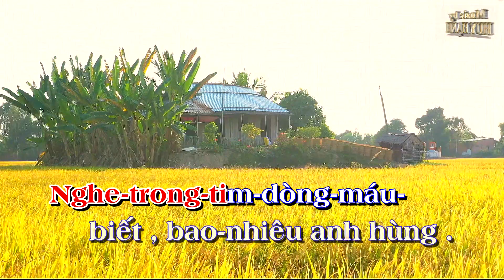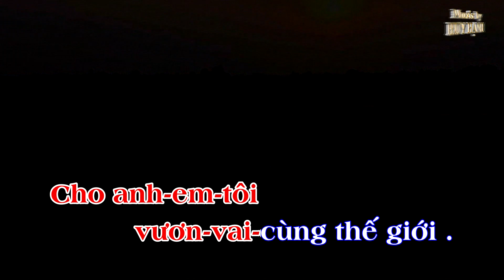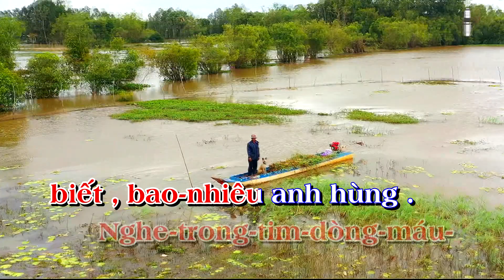Trái Tim Việt Nam_Tâm Nguyễn_Huy Hạnh Kara Tông NỮ G (Sol Trưởng)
Trái Tim Việt Nam
Sáng Tác: Tâm Nguyễn
Karaoke Tông NỮ G (Sol Trưởng)